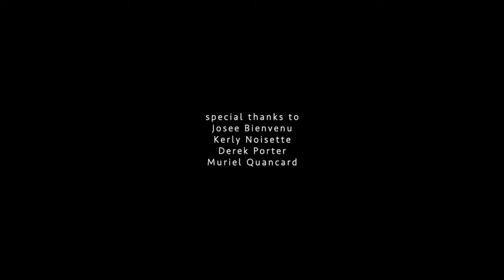30 birds in SĪMURĞ, curated by Muriel Quancard ta Josee Bienvenu Gallery, NYC summer 2019